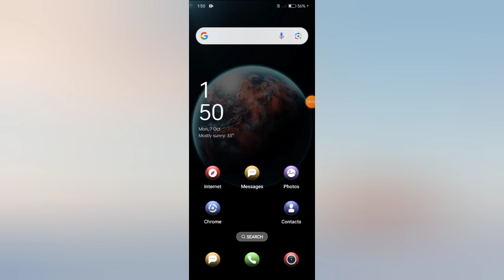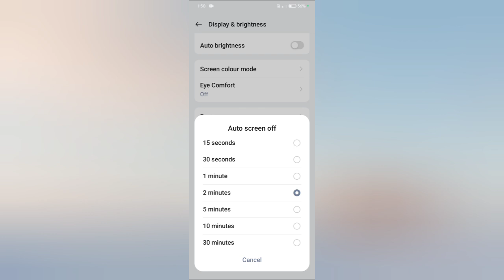Realme C65 5G Phone Automatic Screen Time Set Kaise Kare | Auto Screen Off Setting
Realme C65 5G Phone Automatic Screen Time Set Kaise Kare |

 Auto Screen Off Setting|